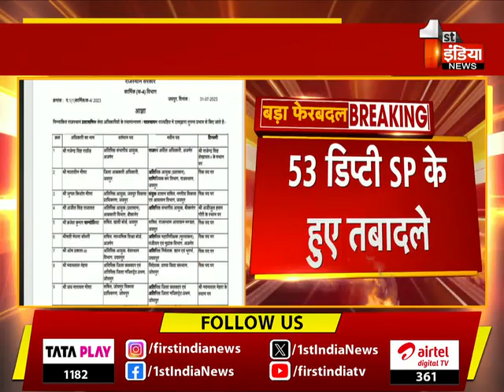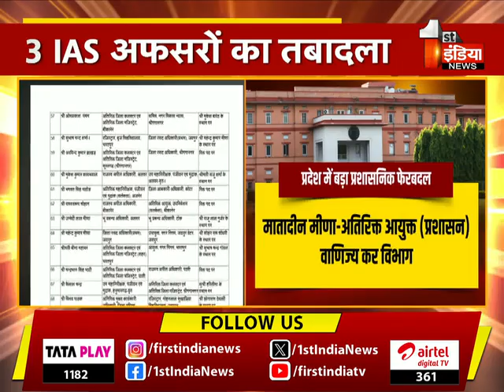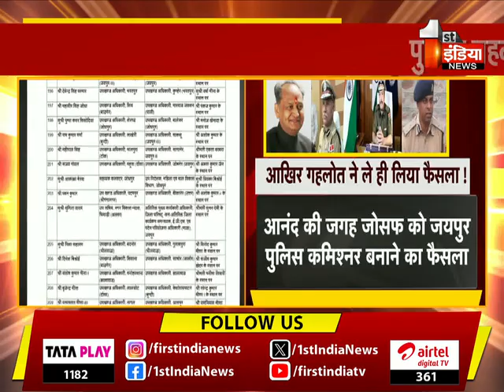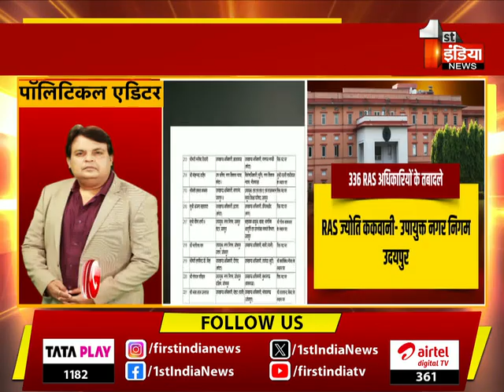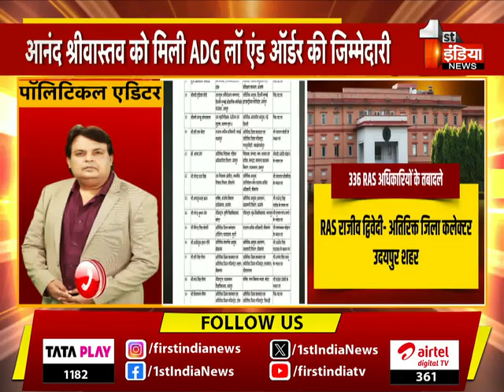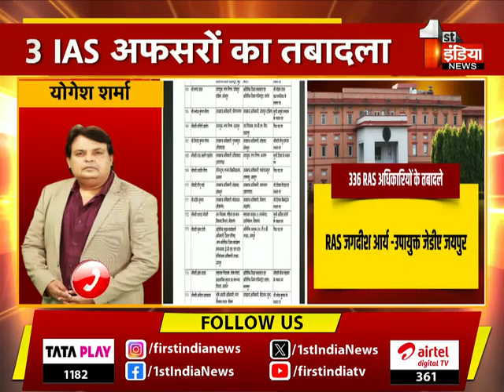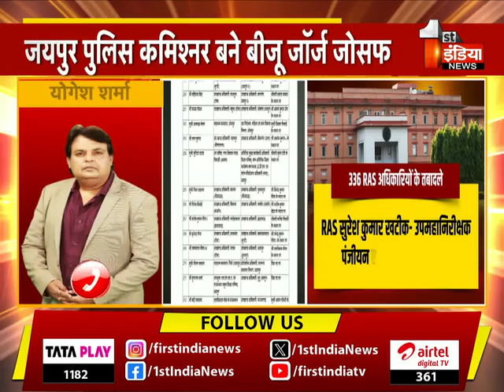336 RAS अधिकारियों के तबादले, जयपुर को लेकर दिखा सूची में फोकस | RAS Transfer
About this Video:
336 RAS अधिकारियों के तबादले, जयपुर को लेकर दिखा सूची में फोकस | RAS Transfer | 01 August  2023